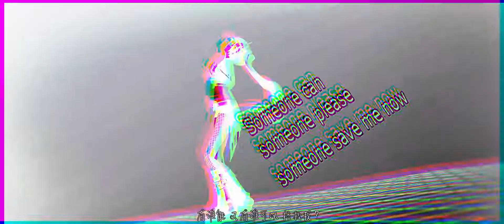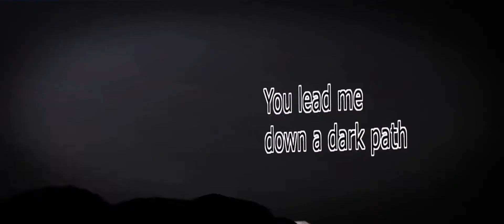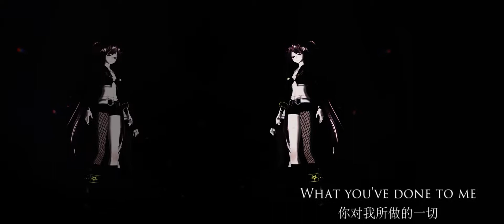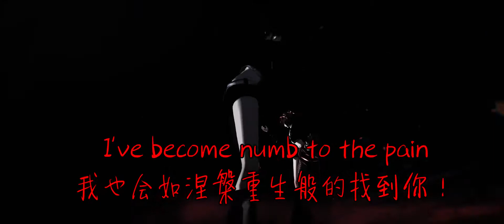【MMD】Karma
:3
MODEL:TDA/KyoukiIkki/Ni-chyP/Owth/KhrisMx/Idolm@ster/Red Coffee/Umi-Yoshi/閃爍P

MOTION/CAMERA:ネロの犬
片段借用：Ayanoxx3

Stage：tk/にるぎりのお空

MME：角砂糖 下っ腹P様 tk おたもん ikeno ビームマンP そぼろ もこたろ 切な顔P koyari GNX2